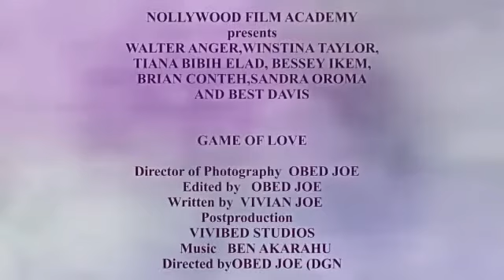Love Games (Full Movie) - PIP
Prime International productions Presents
Two lonely hearts that find happiness through a Game
cast:
Winstina Taylor
Best Davis
Walter Anger
Tiana Bibish
Brian Conteh
Bessey Ikem
Music in this video
Listen ad-free with YouTube Premium
Song
Adele (Sleep Music)
Artist
Quiet Moments
Album
Music for Quiet Moments: Piano Music
The state51 Conspiracy (on behalf of Piano Music Rec)
Song
La Vie en Rose
Artist
Romantic Piano Music
Album
Romantic Music: Best Piano Music for Candlelight Romantic Dinner
The state51 Conspiracy (on behalf of Piano Music Rec); Warner Chappell, Sony ATV Publishing, and 1 Music Rights Societies
Song
AnOrangePlanet(loop)-Video Copilot
AdRev for a 3rd Party; Sony ATV Publishing, and 13 Music Rights Societies